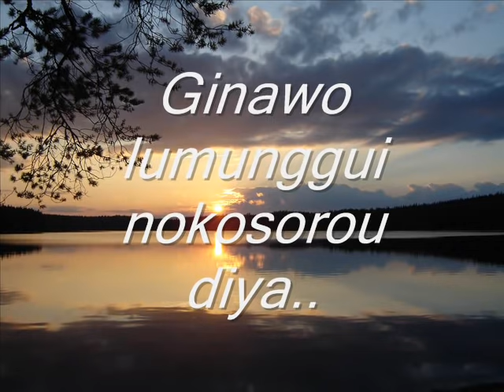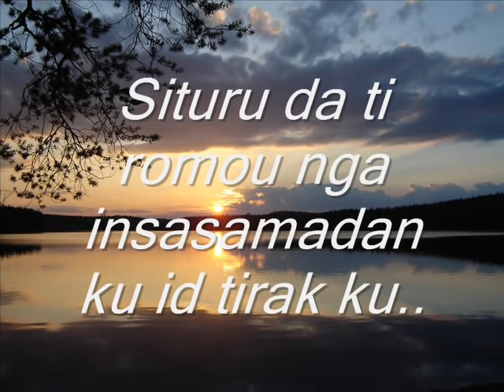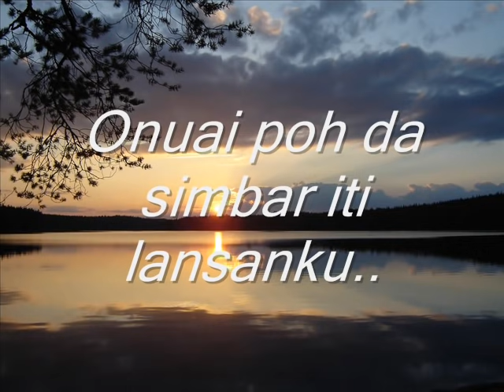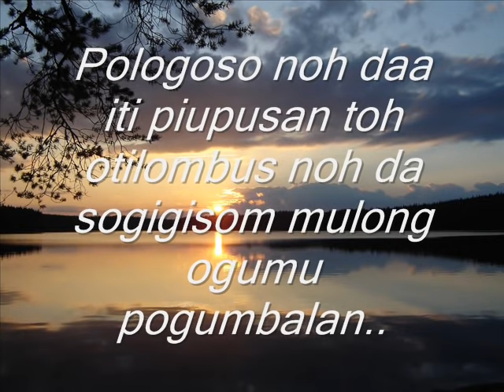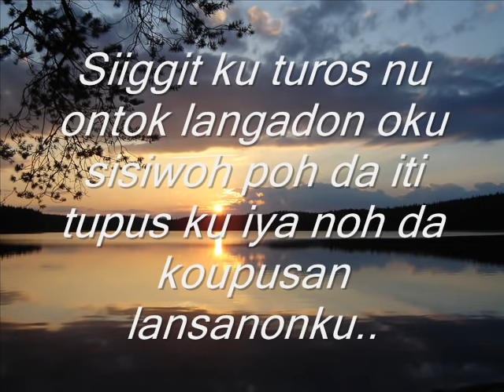IYA LANSANON KU || BEN SIMON BUKAG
Sya ska dgr nie lgu hrp kmu org pn ska dgr jg..sorry klo ada lirik dia yg slh